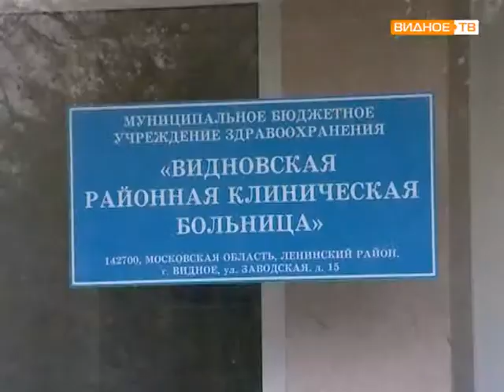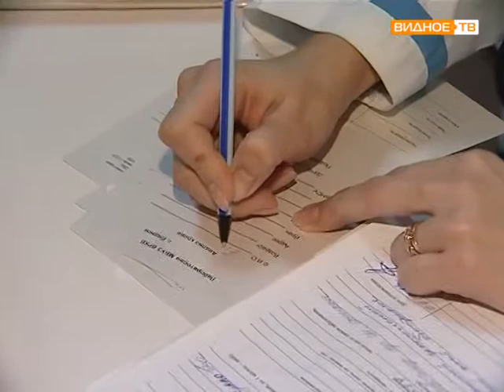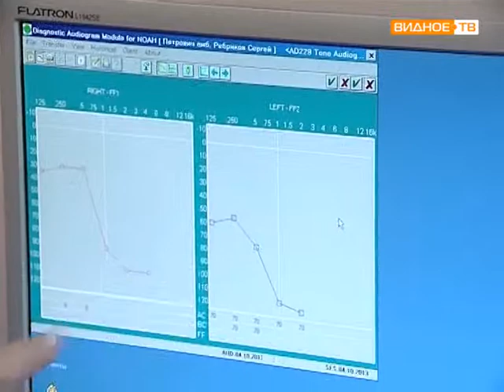В П Буркина -- заслуженный врач РФ